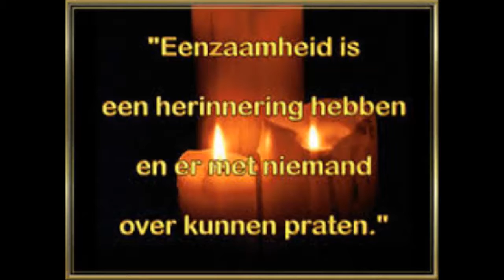Eenzaamheid - Neerlands Hoop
Van het album Neerlands hoop express